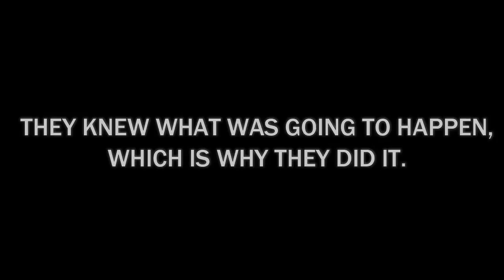Sam Harris Exposed: Zionist Jew Posing As Atheist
Sam Harris is nothing but a Zionist NeoCon pretending to be an intellectual. He actually voted for Hillary Clinton and said that the Iraq-war was a legitimate war. Anybody with access to sea-level oxygen plainly saw that the Iraq war was a scam for Israel  (as were the 9/11 attacks).

New atheism is a Zionist movement using anti-theism as a cover. Sam Harris, Christopher Hitchens, and Bill Maher are all Zionist Jews and if you take a look at what they say they rarely criticize Israel!! They support things like the Iraq war and the state of Israel existing without caring about its effects on Muslims! They target Islam specifically and smear the prophet (PBUH) all the time!

"The best way to control the opposition is to lead it."    ---   V.I. Lenin

Why does Sam Harris criticise Christianity and Muslim faiths and their books but he never criticises Judaism and her certainly never talks about the violence and perversion that is in the Talmud? He never addresses the topic of corrupt rabbis, the whole enterprise of Jews behind organ stealing and selling. It's because as an atheist he is still a proud Jew, proud of his Jewish heritage. In other words, he's a hypocrite. He used to be an up and coming intellectual at the beginning of his career, but as he became famous, he sold himself to become a shill and propagandist.